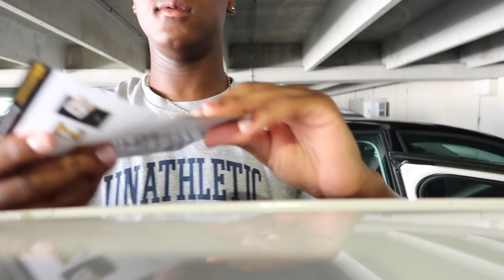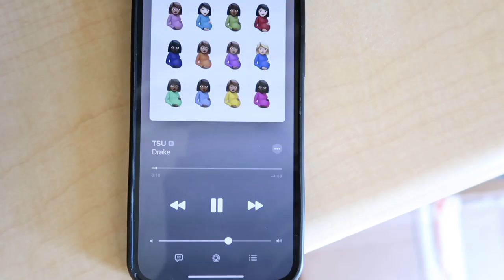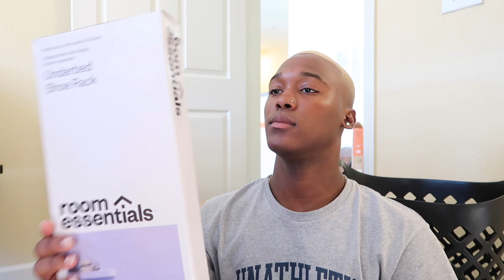COLLEGE MOVE IN DAY | KENNESAW STATE UNIVERSITY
welcome back babes!

tik tok › @themarq...H I M (@themarquezwelch) TikTok | Watch H I M's Newest TikTok Videos

faq:
name: marquez welch
age: eighteen
zodiac sign: capricorn
birthday: december twenty-second
camera: canon g7x mark ii
editing: imovie
school: kennesaw state university
major: education